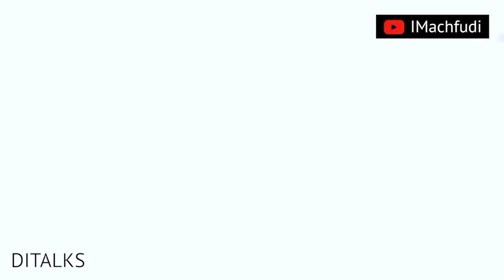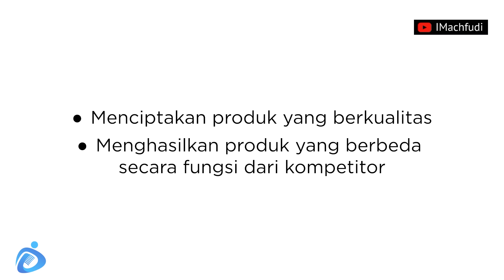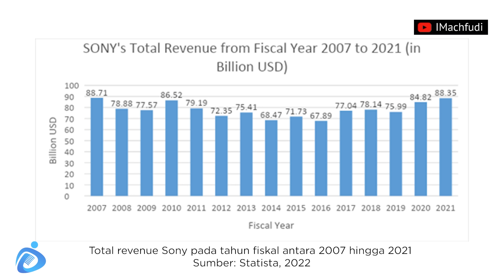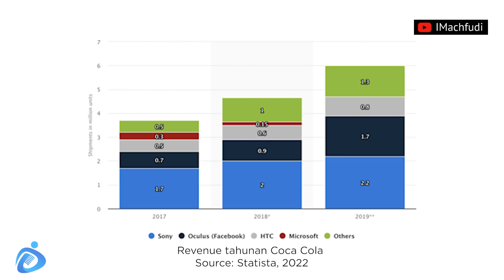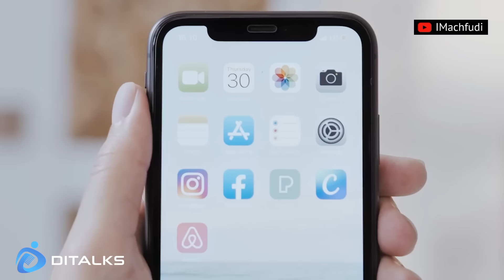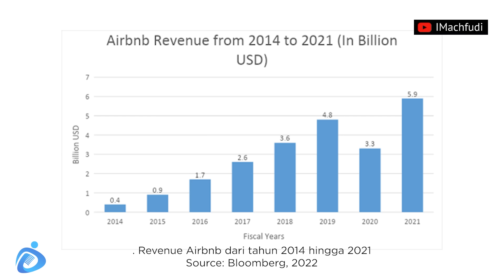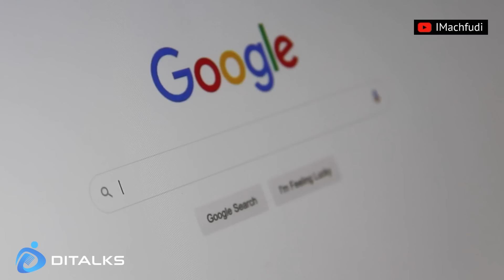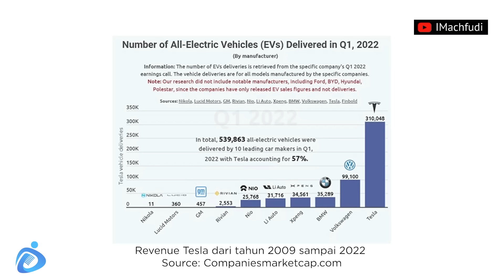DITALKS 11 | EVOLUSI BISNIS SELALU MENGIKUTI GENERASI BERIKUTNYA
Para perusahaan telah menjalankan bisnis sesuai perkembangan zaman, dimulai dengan pola tradisional hingga memasuki era internet saat ini. Pola tradisional yang masih manual berangsur berubah ke system otomasi menggunakan teknologi dalam proses bisnisnya saat ini
Evolusi generasi dimana setiap perubahan pola, habit dan semua kecenderungan akan apa yang di inginkan akan pelanggan sampai consumer menjadi sangat penting di pahami oleh perusahaan.
DITALKS kali ini kita bahas evolusi dari setiap generasi pada perkembangan bisnisnya.